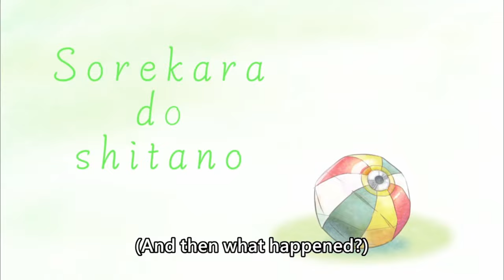[ENG SUB/HolostarsEN] Axel brings new chaos in new Los Santos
Source VTRP】El Cameo #1 feat. Axel Pinkman

Credits :
BGM